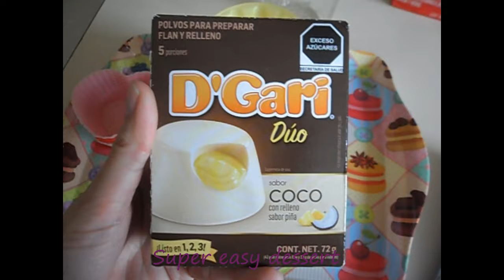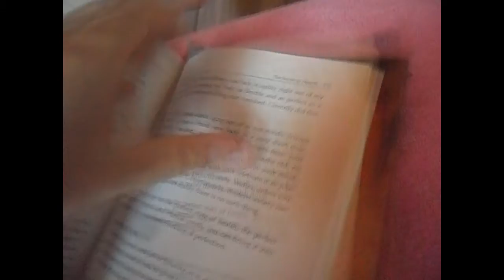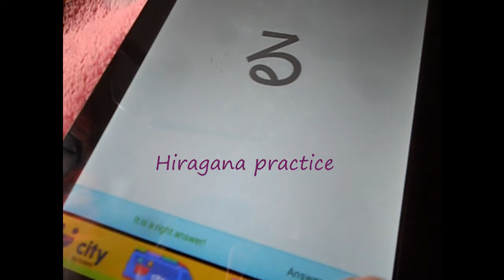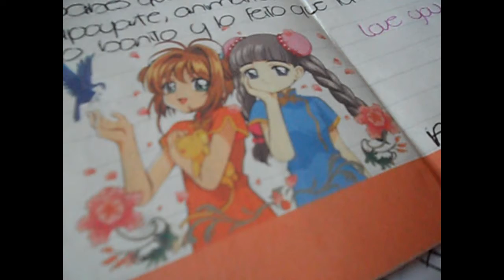Summer break week #1: New hair, drinks & RuroKen movie | Surviving the Pandemic Diaries #12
Finally on "summer break" Even tho I'm still working. I don't really have anything planned but I'll try to vlog as much as I can.
I finally watched the last Rurouni Kenshin movie and, OMG THE FEELS you guys!!